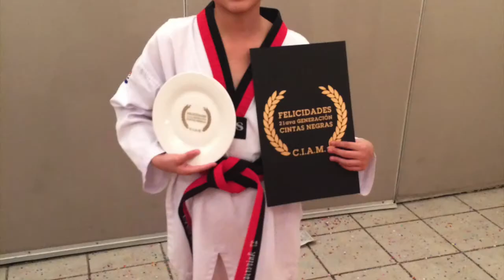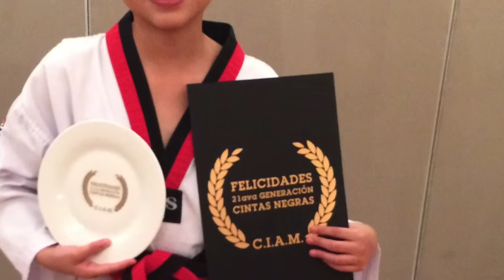Taekwondo IRC 2014